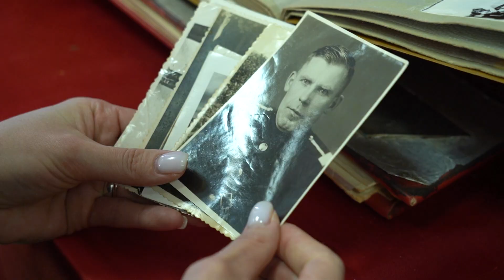6 апреля профессиональный праздник сотрудников следственных органов МВД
60 лет назад был создан следственный аппарат в системе Министерства внутренних дел России. В УМВД России по Орехово-Зуевскому округу день 6 апреля считают своим профессиональным праздником 55 сотрудников полиции.
Жизнь следователя сильно отличается от того, как ее представляют в фильмах и сериалах. Много бумажной и кабинетной работы. Очаровательные сёстры-блондинки ломают стереотипы о том, что бороться с преступностью удел сильного пола.